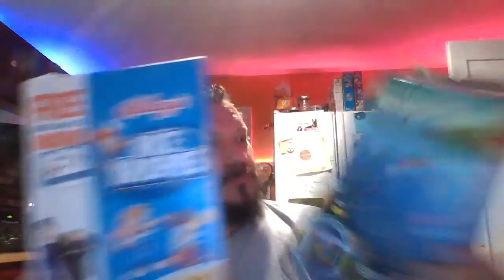What the What what what